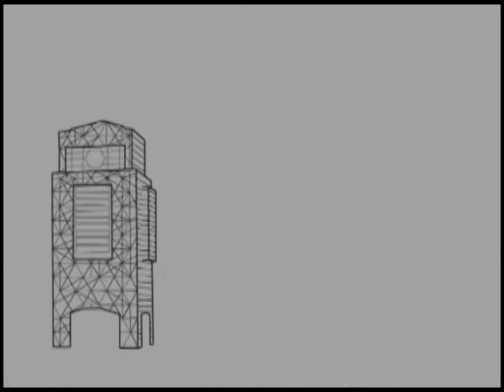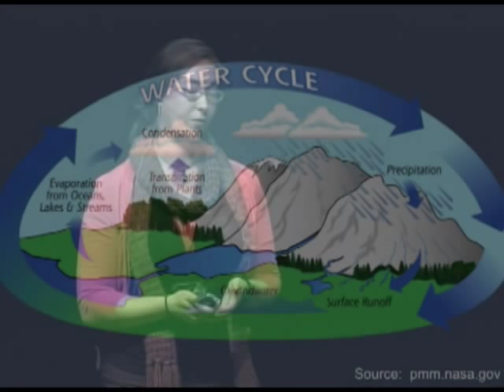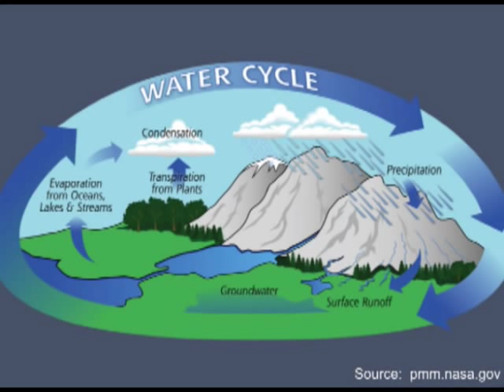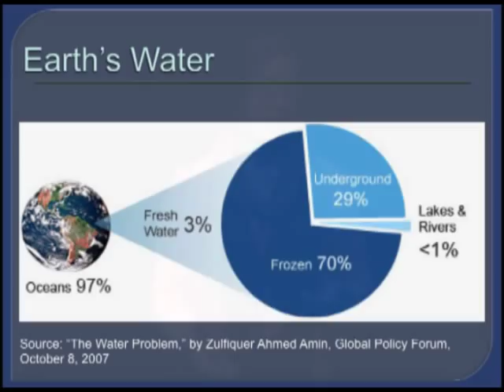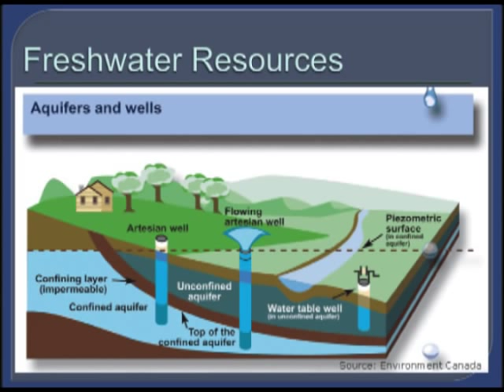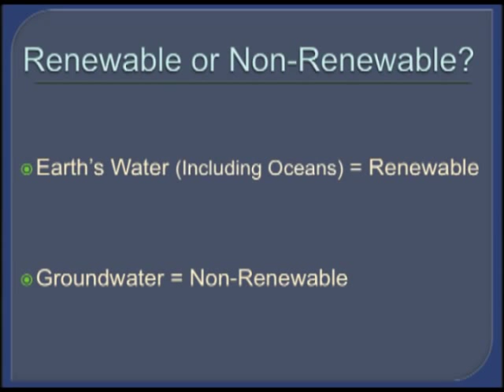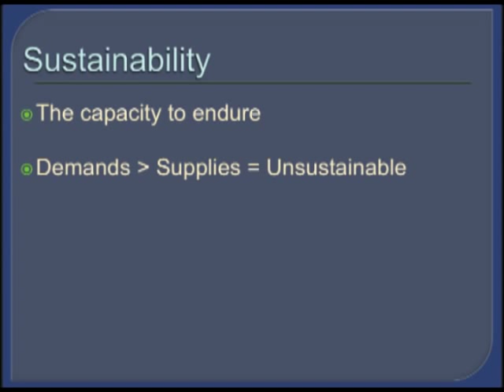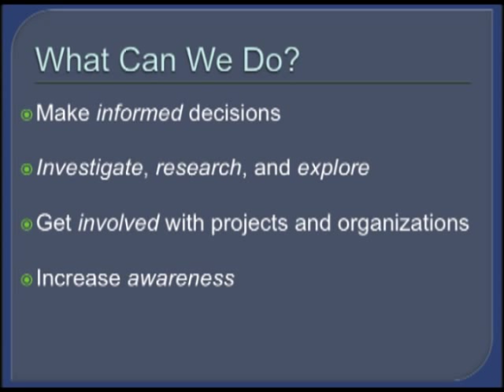Water, Water, Everywhere?: Jennifer Davis at TEDxEMU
Freshwater is widely accepted to be a renewable resource, but how renewable is it?  Although in most cases water resources can be replenished through the passing of time, increasing populations lead to increasing demands for Earth's resources, and freshwater is no exception.  Finding ways to supply and consume freshwater in a more sustainable fashion has been receiving more due attention in recent years.  By increasing awareness about our freshwater resources we can better understand how to do our part as individuals to make our consumption of this "renewable resource" as sustainable as possible.

Jennifer Davis began her academic journey in business school at Northwood University in Midland, Michigan.  Upon completion of an A.B.A in Management, she did not foresee herself in a business profession.  She returned to school to study Earth Sciences, which was a critical decision in her life.  In 2011 she graduated from Eastern Michigan University with a B.S. in Geology.  She is currently continuing her education at Colorado State University and will receive her M.S. in Geosciences with a concentration in hydrogeology in May, 2013.  After graduating, she plans to procure a career in groundwater supply management.